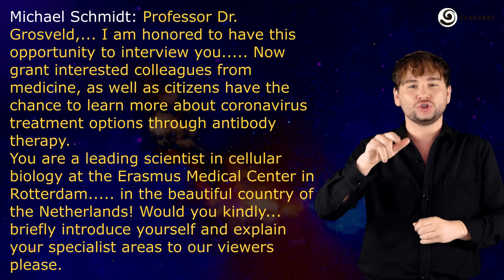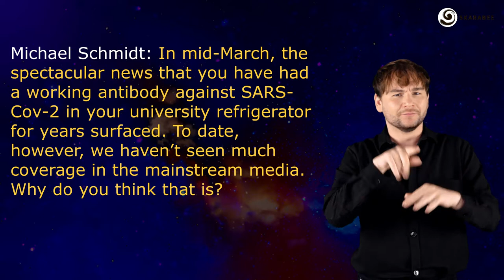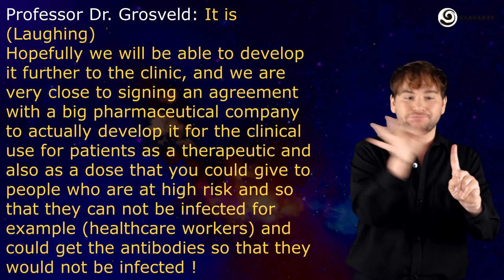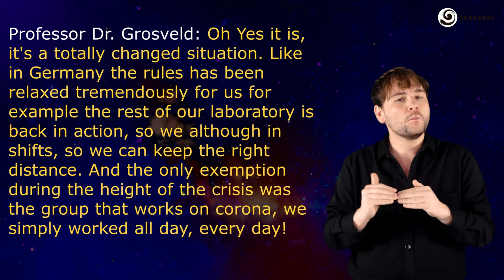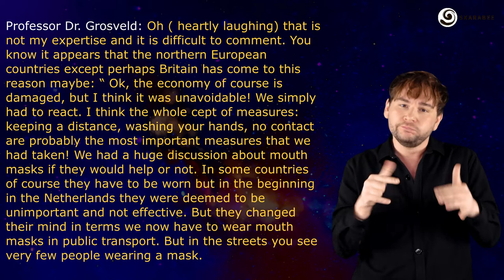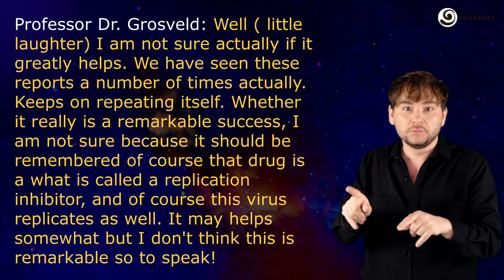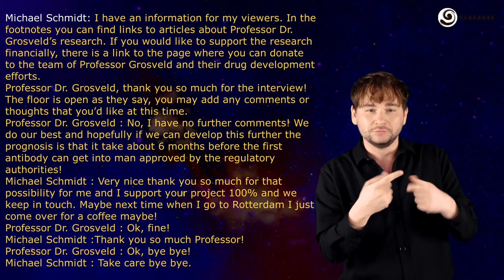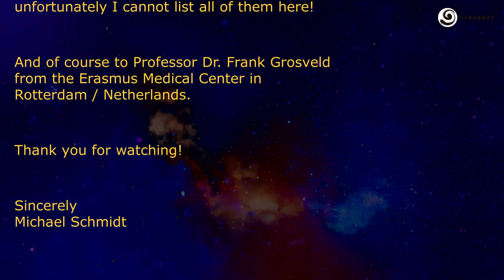Corona virus antibody drug likely to be made available in 2020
According to the Dutch molecular biologist Frank Grosveld an antibody to SARS-CoV-2 will be presumably made available in just a few months time. Our sales representative Mr. Schmidt seized the opportunity to interview Mr. Grosveld exclusively on the status quo of current research and the chances to overcome this pandemic for good.